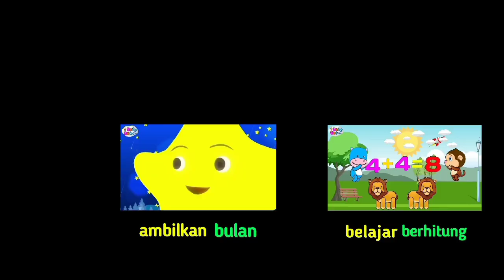Lagu Campuran | Belajar Berhitung, Ambilkan Bulan, Jembatan London Runtuh